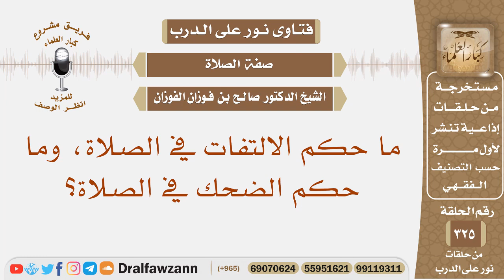ما حكم الالتفات في الصلاة، وما حكم الضحك في الصلاة؟ الشيخ صالح بن فوزان الفوزان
نص السؤال: ما حكم الالتفات في الصلاة، وما حكم الضحك في الصلاة؟
السيرة الذاتية :
للاشتراك في قناة الشيخ صالح الفوزان

رئيس الفريق
لمشروع كبار العلماء